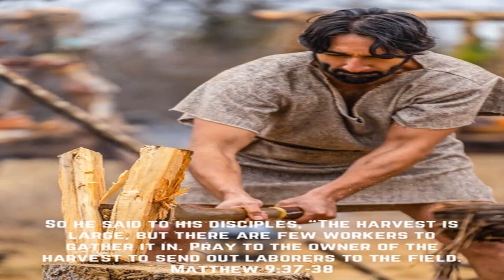Abe Bueno-Jallad aka Big James best pictures- awesome compilation of pictures with him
I love how he plays Big James! I love his charisma, his humour, his kindness and i pray for him, as i pray for every single actor and person involved in this project to experience a deeper and more intimate connection with Jesus!